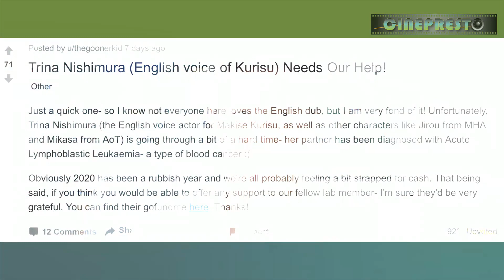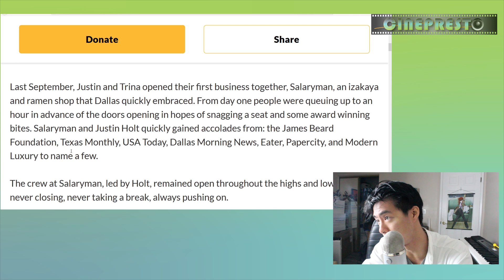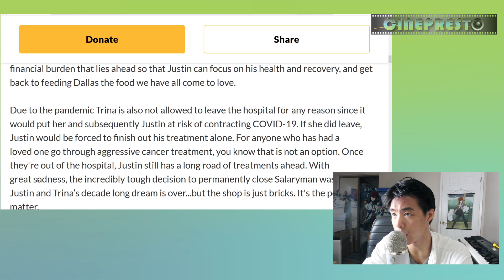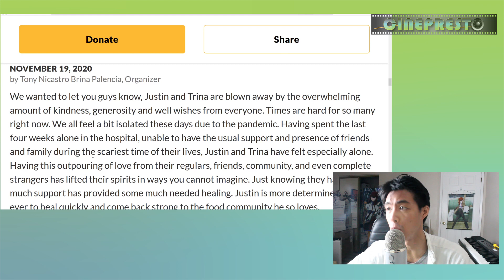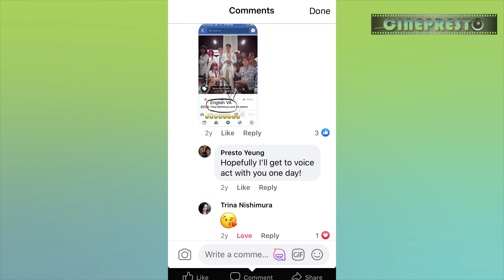Kurisu's Voice Actor Trina Nishimura Needs Our Help!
Credit for bringing up the topic goes to u/goonerkid on reddit.

A bit of a different video for nonstopnovember but an initiative I think appropriate for Thanksgiving and the Holiday season in spite of a particularly hard time. I think we have the opportunity to do something amazing here fellow lab members.